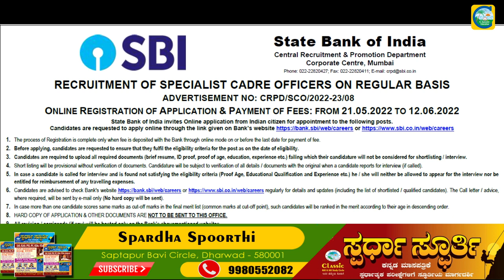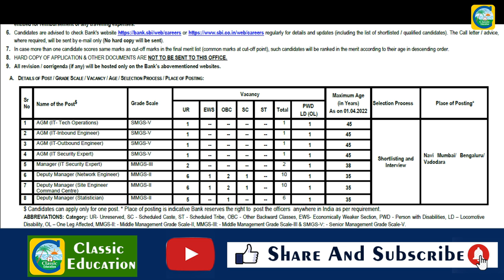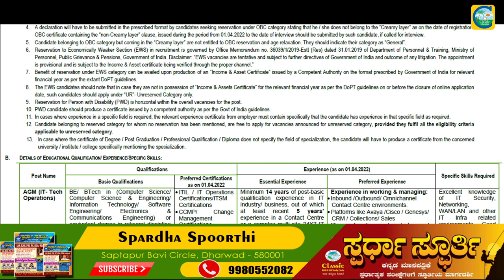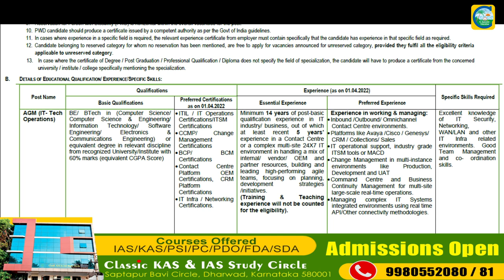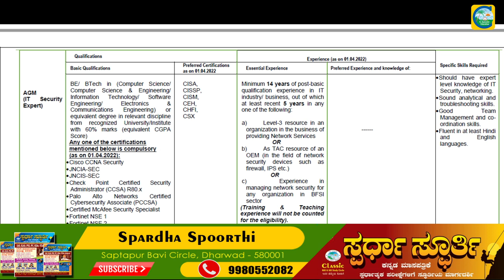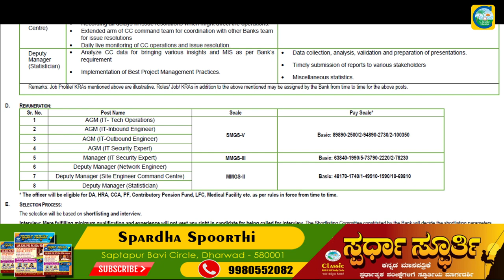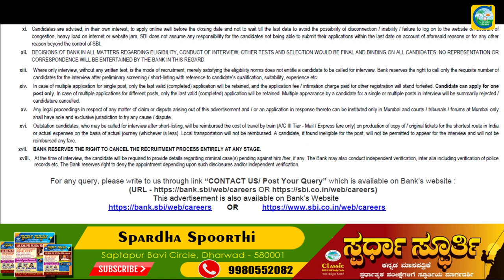SBIನಲ್ಲಿ ವಿವಿಧ ಹುದ್ದೆಗಳಿಗೆ ಅರ್ಜಿ ಆಹ್ವಾನ||ಉದ್ಯೋಗ ವಾರ್ತೆ||Classic education